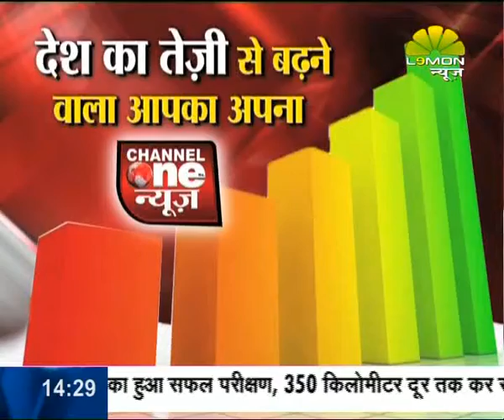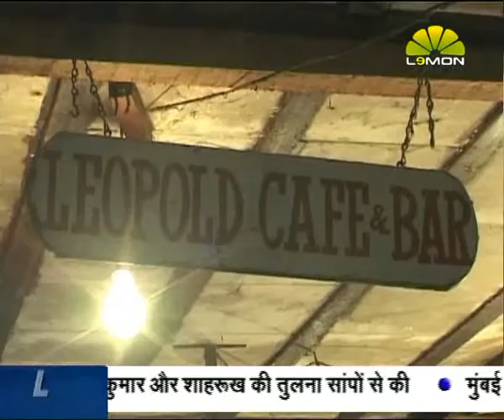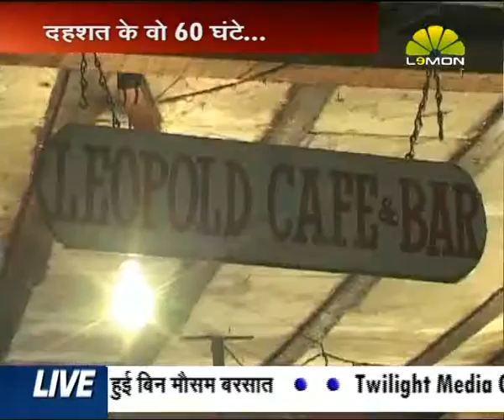Dahshat Ke Vo 60 Ghante 26-11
Ravindra Dwivedi Aur Chishti Aslamuddin Shaikh Gesudaraz ne Lemon news par 26/11 ke mudde par apni pratikriya di.